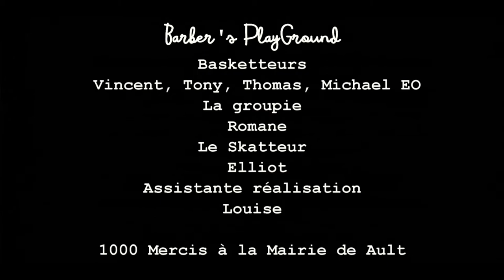Barber's PlayGround By Anthony Mairesse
Merci a Michael EO pour nous avoir donné l autorisation d'utiliser son titre Average Nigga

Directeur Artistique et Coiffeur Barbier Anthony Mairesse
Modéle Vincent
Basketteurs Tony Thomas Michael EO
Au Skate Elliot
Prises de vue Drones Smart Images
Merci a la commune de Ault

Likez et partagez a volonté !!!